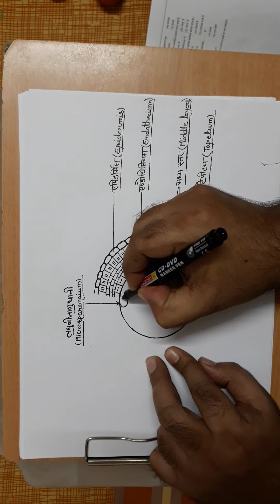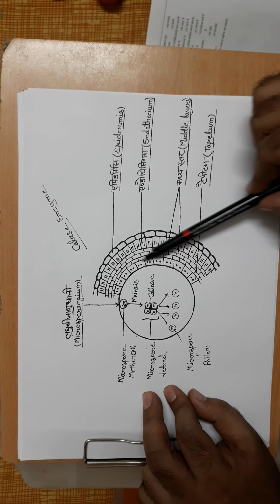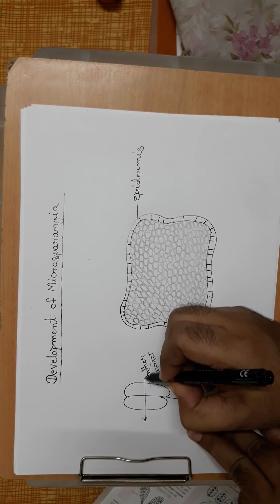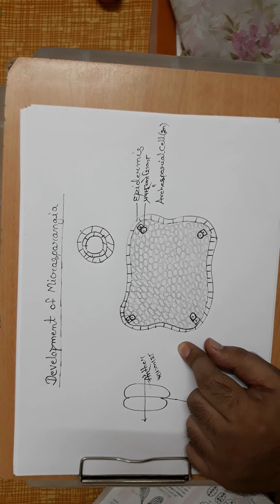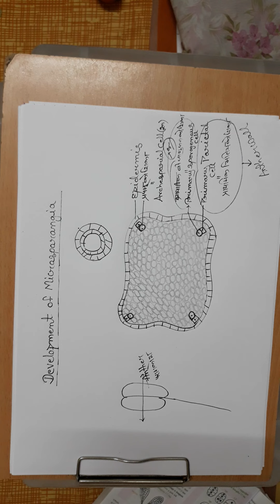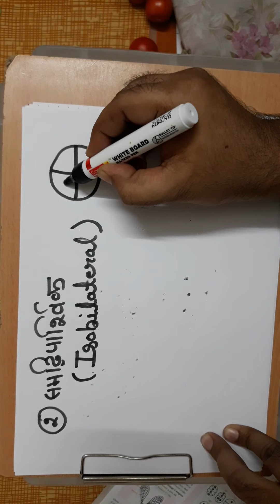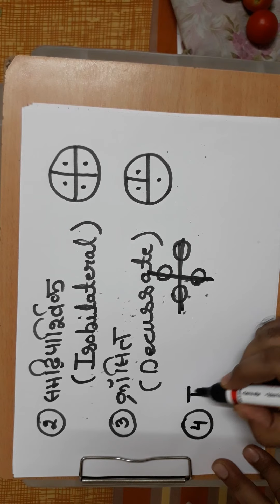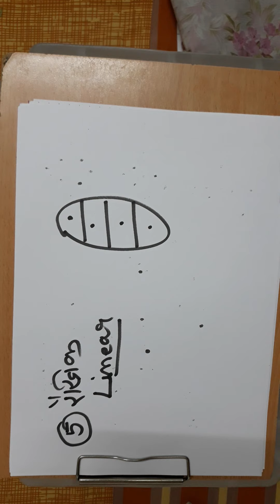Ch-2 Male and Female gametophyte- Structure and Development( Part-2)